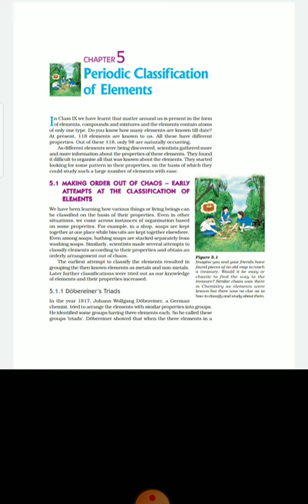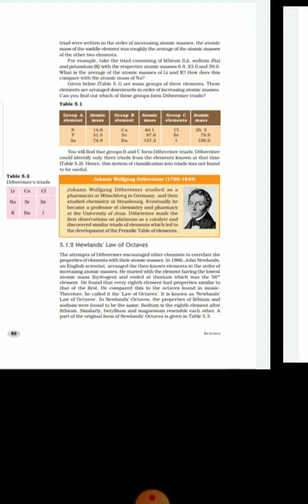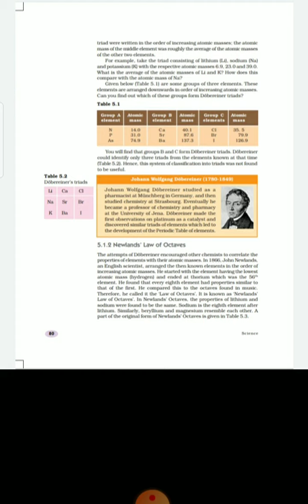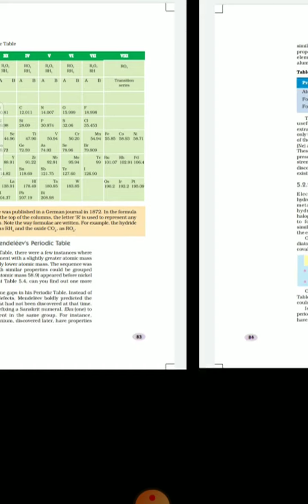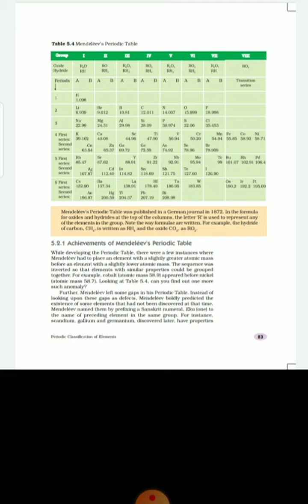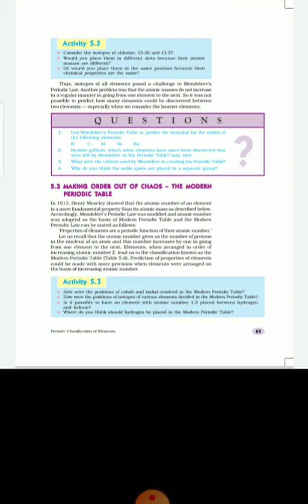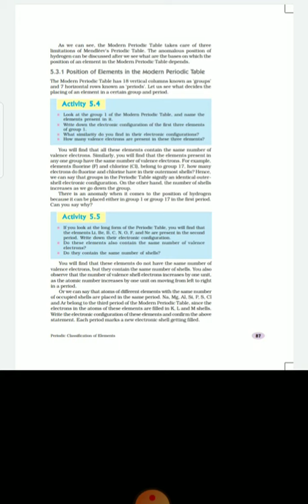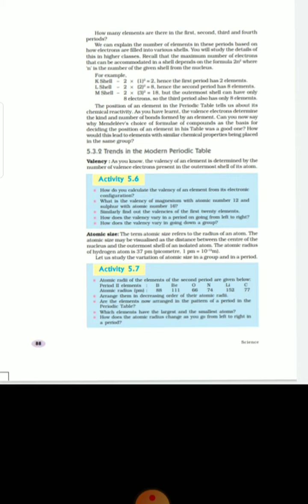NKJ STD 10 SUB SCIENCE CH 5 PERIODIC CLASSIFICATION OF ELEMENT part 6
PALAK BHAI